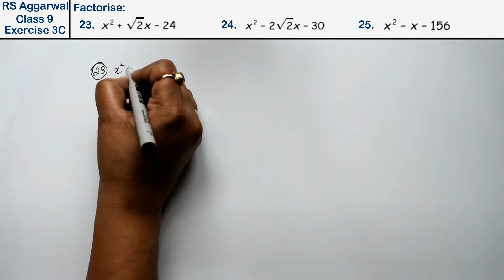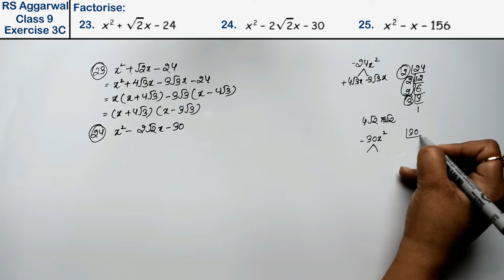Factorisation of Polynomials | Class 9 Exercise 3C Question 23 - 25 | RS Aggarwal | Learn Maths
Class - 9
Chapter - 3 - Factorisation of Polynomials
Exercise - 3
Welcome to Learn Maths. This video will solve the Question 23 to Question 25 of exercise 3C. Please share your queries and feedback in comments section.

Regards,
Garima Agarwal